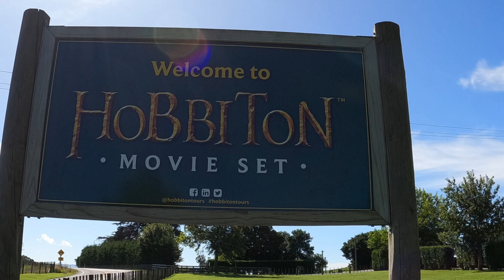Hobbiton Movie set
Volg onze reis door Nieuw Zeeland ook op Polarsteps!: ga naar Mireille's trips